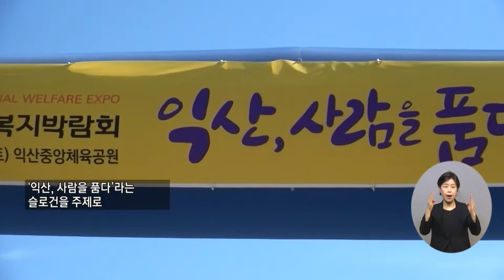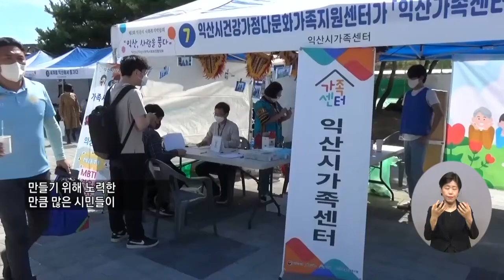복지TV뉴스 1624회 9월 28일 (수) 주요8 익산시, 사회복지박람회 '익산 시민을 품다' 장유진 기자